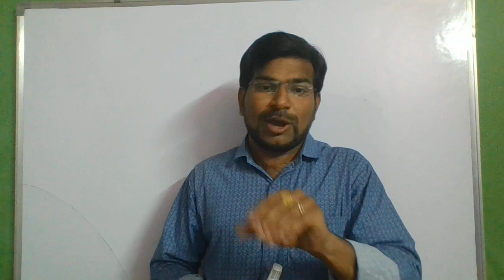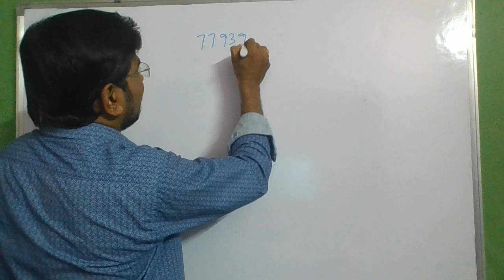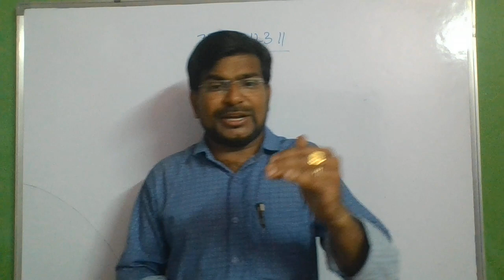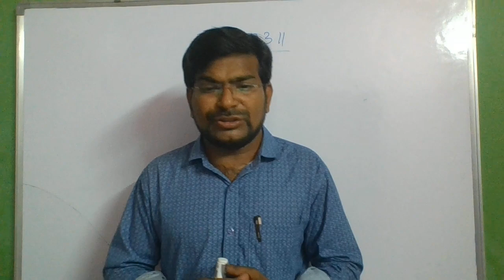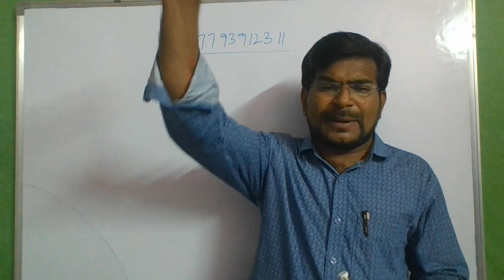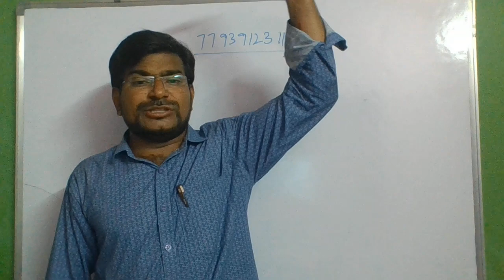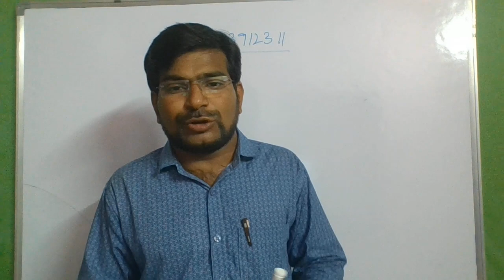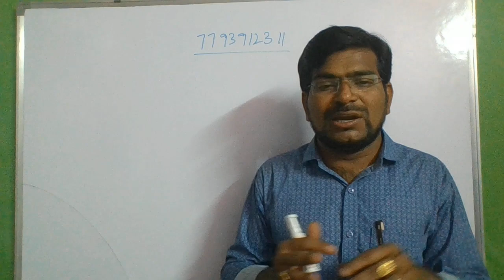2023 సచివాలయం 3.0 నవంబరు మొదటి వారంలో నోటిఫికేషన్ ప్రతి జిల్లాలో ప్రతి మండలంలో ఖాళీలు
మెటీరియల్ కోసం, గ్రూప్ లో జాయిన్ అవ్వాలి ప్రతి రోజు కూడా అద్భుతమైన ప్రాక్టీస్ కనీసం 150 బిట్స్ ప్రాక్టీస్ daily మీకోసం కేవలం మెటీరియల్ వారి కోసం...